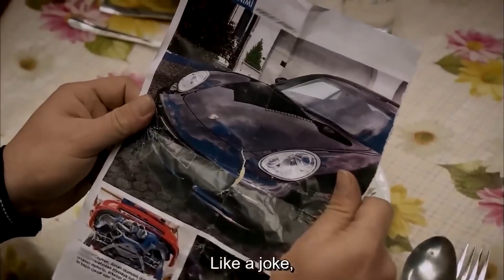It's So Hard for Me to Sell My Gold - The Girl Named Feriha Episode 4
It's So Hard for Me to Sell My Gold - THERE GOES MY GOLD
(English Subtitles)

The water is not stopping at home! At school, it blows up Feriha Hande!
Feriha and Emir's being locked up increases the tension between them. Dec. Feriha, he's stuck in a corner. Rıza decides to go to the hometown with Mehmet to sell the field. This decision is a big defeat for Zahra against life. Zehra, who is experiencing a great pain deep down, tries to maintain Decencies between her husband and her son while trying to keep the tail straight against the environment.

Feriha finds out that Hande had a hand in their being locked up. While Feriha's reaction to Hande surprises Emir and the whole school very much, it will become a great threat to Feriha. The Decider also takes its share from Feriha's anger and the tension between them grows. Feriha's behavior, which Decays between truths and lies, causes Decadence between her and the Emir.

Production: Fatih Aksoy
Director: Merve Girgin Neslihan Yeşilyurt
Screenplay: Melis Civelek, Sırma Yanık